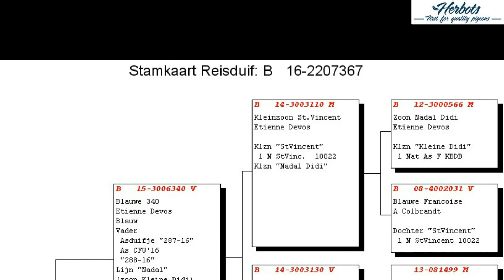Goossens-Druart (Hyon): 1st Nat. Montélimar 4,652 old birds